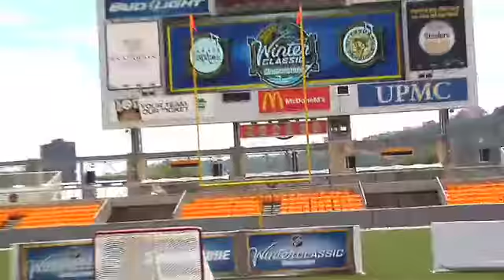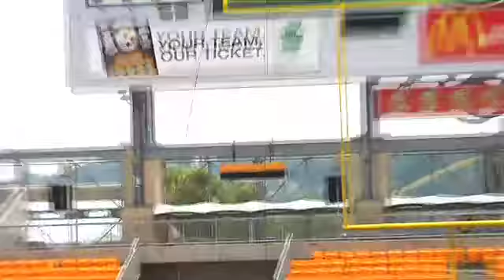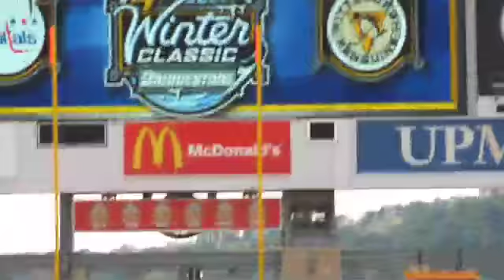2011 Winter Classic Skills Competition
Watch as some of the players from both the Pittsburgh Penguins and Washington Capitals compete in an early skills competition and shoot the puck through the uprights.